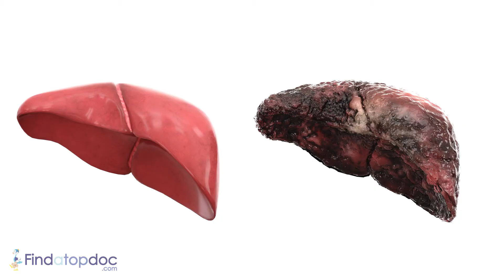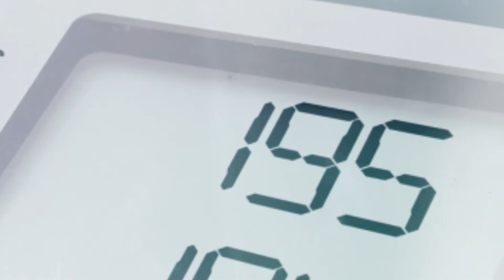Portal Hypertension Treatment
Management of patients suffering from liver cirrhosis and ascites may include diuretics and a low-sodium diet.